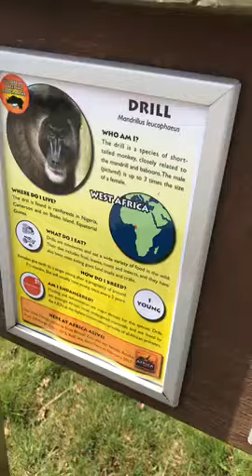Drill Mandrillus Leucophaeus live Africa Alive